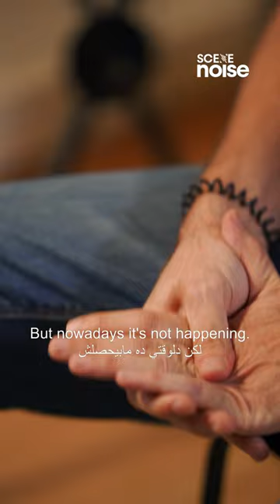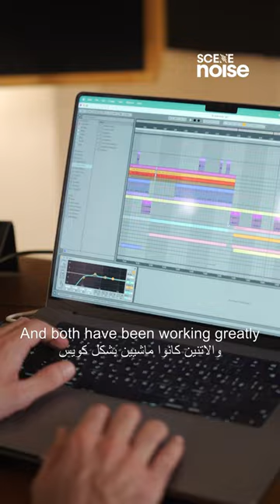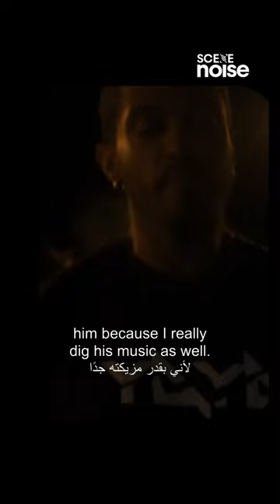Clubbing Purposes: Shiha Brings Over 15 Years of Experience To Cairo's Nightlife with New Club Night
Shiha is undoubtedly a pillar in the electronic music scene in Egypt, whether is was his productions and incredible performance, or his hugely impactful efforts with Epic 101, a music and visual school, which brought up nearly more than half of the creative in Egypt’s modern music scene, with over a thousand student who learned music production, DJing, 3D and visual mapping, music composition, and more.

Shiha also founded his own podcast series, Clubbing Purposes, which then turned to a record label, releasing his own work on it, and now is hosting his first Clubbing Purposes event on Thursday, 20th of October at Cairo Jazz Club 610 with Italian DJ/producer Yaya, and local-hero Azaar.

In this exclusive SceneNoise interview, senior editor Khalaf sits down with Shiha to get the full scope on his origins, inside info on Epic 101 and what’s to come for Clubbing purposes.